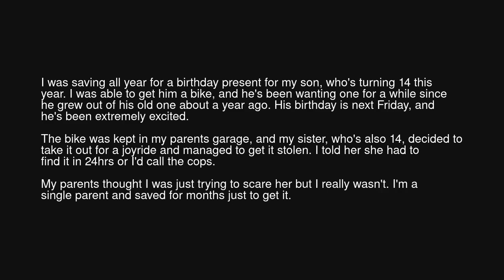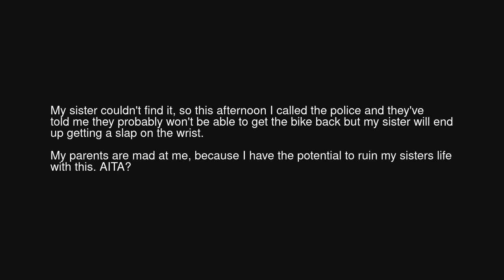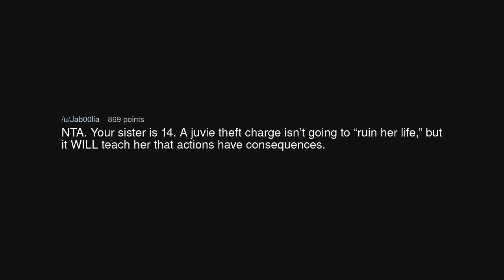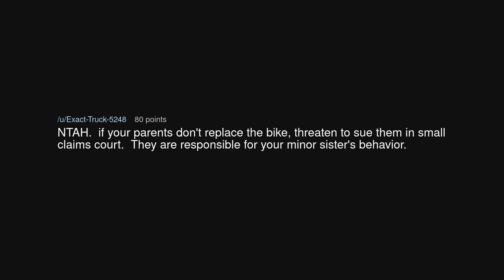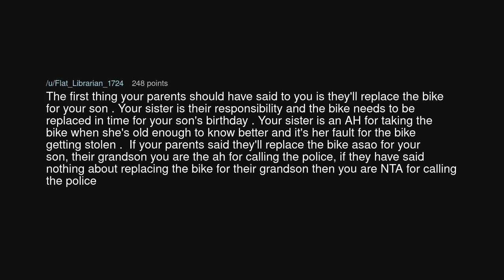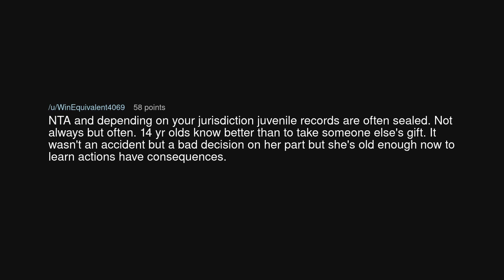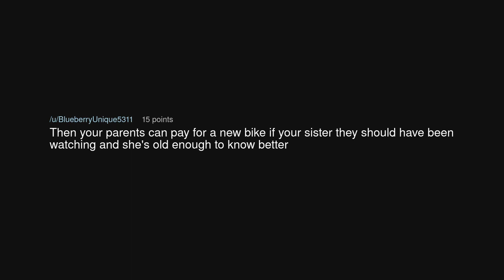AITA for calling the police on my younger sister?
AITA for calling the police on my younger sister? (r/AmITheAsshole)

Source: Fowntownpown123 on Reddit (link removed at the insistence of YouTube)